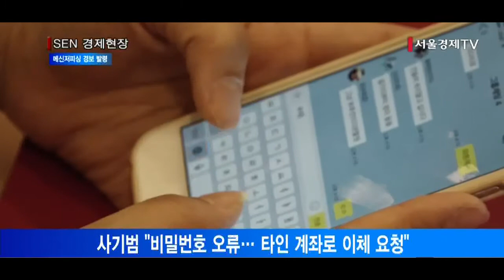[서울경제TV] “엄마 송금 부탁” 카톡 오면 전화를… 메신저피싱 경보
“엄마 송금 부탁” 카톡 오면 전화를… 메신저피싱 경보
올 들어 메신저 피싱 피해구제 신청 1,468건
사기범 “비밀번호 오류… 타인 계좌로 이체 요청”
결제 승인 문자 보내 사기…가짜 사이트 접속 유도
금감원 “메신저 송금 요구 시 전화 확인해야”

금융감독원이 가족이나 친구, 직장 동료 등을 사칭해 카카오톡 등 메신저로 보이스피싱을 유도하는 피해사례가 급증하고 있어 금융감독원이 ‘경고’ 수준의 소비자경보를 발령했습니다.
금감원에 따르면 올해 들어 메신저 피싱 피해구제 신청은 1,468건이었으며 피해액만 33억원에 달합니다.
메신저 피싱 사기범은 주로 메신저 아이디를 도용해 지인을 사칭하고 카카오톡이나 네이트온 등 메신저 대화창에서 돈을 요구한 것으로 나타났습니다. “급히 거래처에 결제해야 하는데 카드 비밀번호 오류로 보내지지 않는다”면서 타인 계좌로 이체를 요청하는 식입니다.
이밖에 결제가 승인됐다는 가짜 문자메시지를 발송해 피싱하는 경우도 있었습니다.
금감원 관계자는 “가족이나 지인이 메신저로 송금을 요구하면 반드시 전화로 확인해야 한다”며 “통화할 수 없는 상황 등을 들어 본인 확인을 회피하면 응하지 말아야 한다”고 당부했습니다.